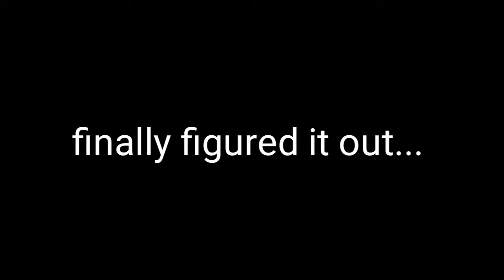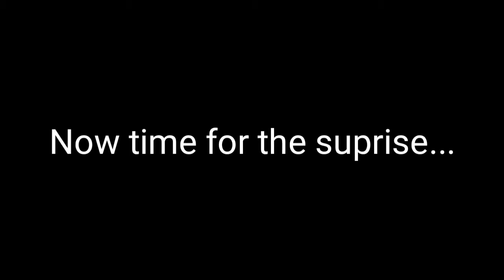SUPER MARIO STAR ROAD #11 [COLOSSAL CANDY CLUTTER]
Were Back with the series!
This stage is very delicious and colorful with some "Hard" Techniques and Jumps. But I went through it in 11 minutes!

God loves you all have a nice day!❤